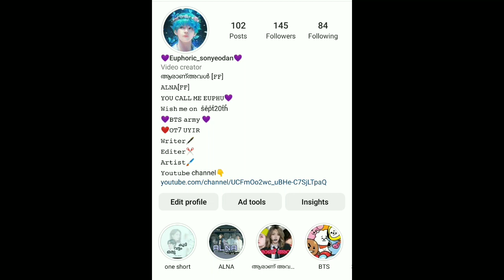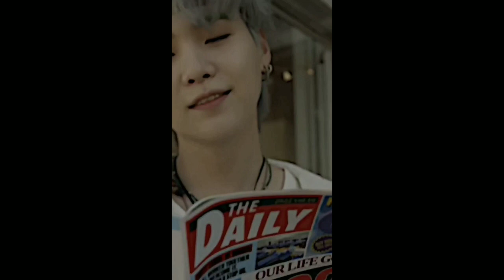ഒരു വട്ടം കൂടി | oneshort part 1/2